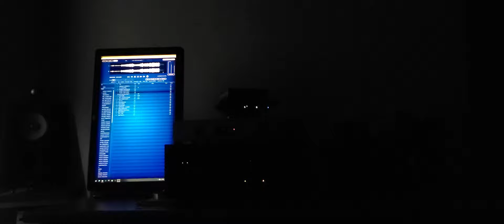KCM - 너에게 전하는 아홉가지 바램